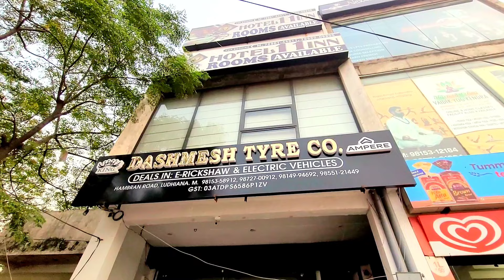e rickshaw || e rickshaw price || baxy e rickshaw || bahubali e rickshaw || e rickshaw business plan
Famous E Rickshaw || e rickshaw || e rickshaw loader || new e rickshaw || new e rickshaw 2023 || e rickshaw price || e rickshaw loader price

Dasmesh Motors
Auth. Distributor of Punjab
📍Address : Near Shiv Chowk,
GT Road, Ludhiana-141007
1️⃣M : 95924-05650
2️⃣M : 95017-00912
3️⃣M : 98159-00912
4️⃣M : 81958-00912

ई रिक्शा
electric auto
loader
rickshaw
e rickshaw price
e rickshaw
e loader
battery rickshaw price
new e rickshaw
electric rickshaw
electric e rickshaw
electric loader
loading rickshaw
loading e rickshaw
loader e rickshaw
loader rickshaw
e rickshaw down payment
second hand e rickshaw
dashmesh motor
Ludhiana
auto rickshaw
800 kg loader rickshaw price
4×6 loader price
Dashmesh motors Ludhiana
Dashmesh tyre company
e loader price
e rickshaw loading
e rickshaw new model
e rickshaw price in delhi
electric rickshaw
battery rickshaw
battery rickshaw price
battery wala riksha
badshah e rickshaw
new e rickshaw 2023
second hand battery rickshaw
auto rickshaw showroom
battery rickshaw second hand
best e rickshaw
electric loader vehicle
allfine e rickshaw
Allfine loader rickshaw
Allfine electric rickshaw
gillfine electric rickshaw
gillfine e rickshaw
chetah electric rickshaw
Allfine e loader
Baxy e loader
Baxy E Rickshaw
Baxy electric rickshaw
Baxy cng auto rickshaw
batrick electric rickshaw
batrick e rickshaw
king electric rickshaw
king e rickshaw
yatri e rickshaw
yatri electric rickshaw
yatri e loader
yatri electric loader
unique e rickshaw
unique electric rickshaw
sargam e rickshaw
sargam e rickshaw
sahej savari e rickshaw
sahej savari electric rickshaw
ele eco electric rickshaw
ele e rickshaw
bahubali e rickshaw
Bahubali e rickshaw
Bahubali electric rickshaw
Baaz e rickshaw
Baaz electric rickshaw
city life e rickshaw
Diamond e loader
Diamond e rickshaw
Diamond electric rickshaw
Singham e rickshaw
Singham electric rickshaw
electric rickshaw price
electric rickshaw price in 2023
electric rickshaw price in 2024
electric rickshaw price in india
electric rickshaw price in Ludhiana
electric rickshaw price in delhi
electric rickshaw price in punjab
electric rickshaw price in kolkata
e loader rickshaw
e rickshaw dealership
e rickshaw showroom
electric loader
electric rickshaw price
lithium battery e rickshaw
loader rickshaw
second hand e rickshaw in ludhiana
the rehal
The Rehal
The Rehal Vlogs
Gurmukh Singh Rehal

©️RIGHTS RESERVED 2023 The Rehal